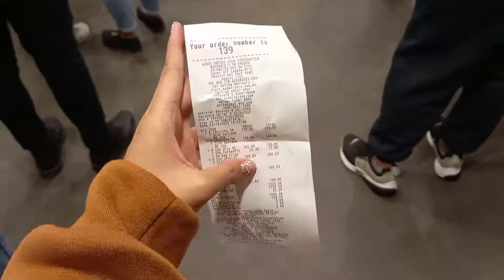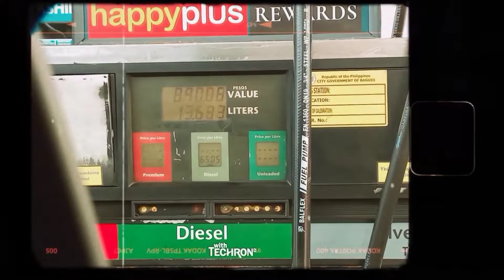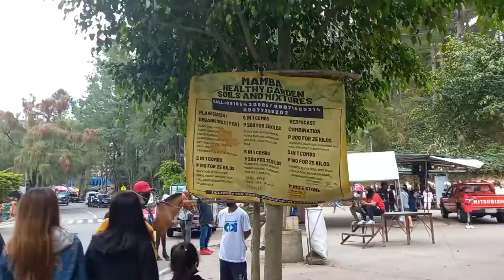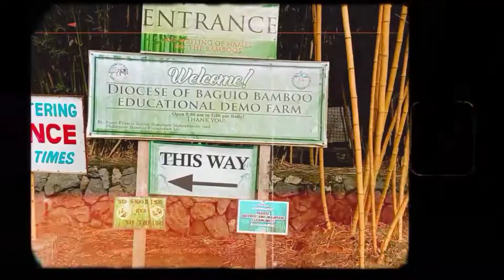VLOG #8 BAGUIO 2022 🌲(3D & 2N) | MOMMY'S BIRTHDAY CELEBRATION | NO COVID TEST NEEDED | NICOLE HUSAIN